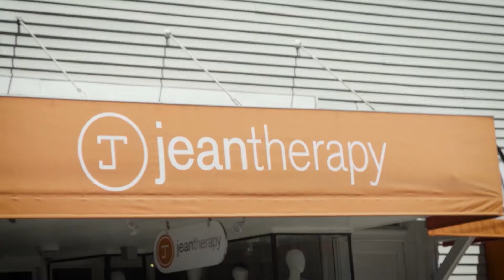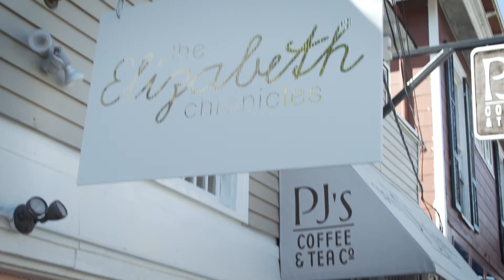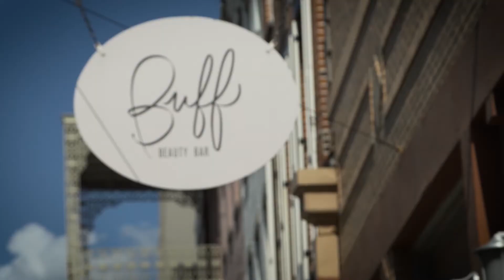It's Good to Be a Girl with McKenna Trahan